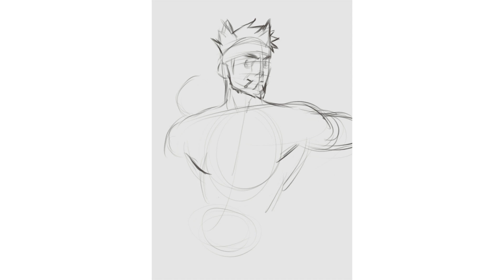Asuma Bara Speed Paint | Naruto